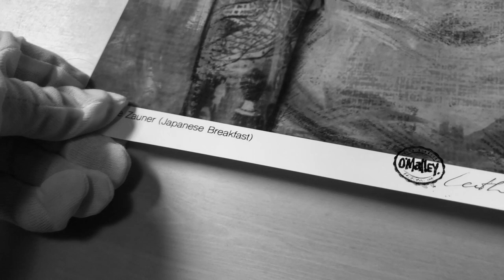Michelle Zauner Illustration/print - Leith O'Malley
I'm a Japanese Breakfast fan and every now and again I love illustrating or painting musicians or music that inspires me.